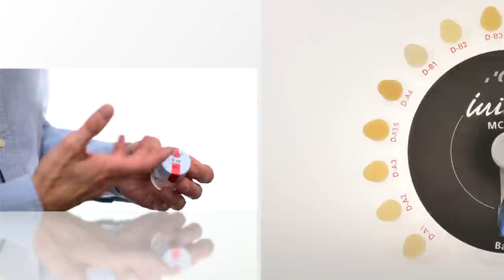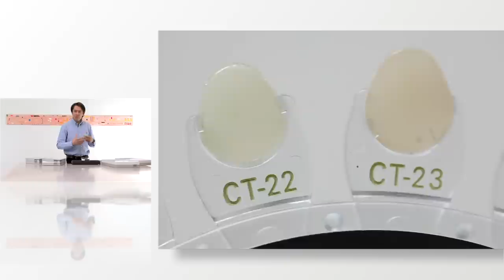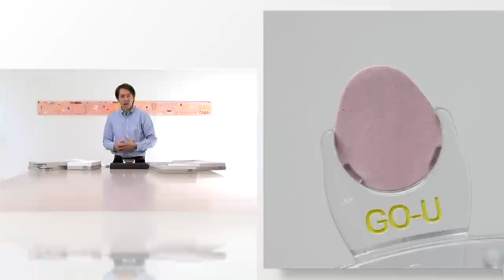GC Initial ™ Keramik System - Vorstellung der Systemkomponenten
- Komponenten des Keramiksystems
- welche Massen sind enthalten
- Erklärung von einzelnen Massen